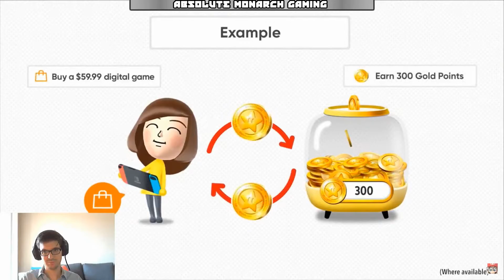Nintendo Direct Reaction Live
Nintendo Direct Live Reaction March 8 2018
Tyrantula with Absolute Monarch Gaming
Reacts to the Nintendo Direct!

(28:15) Splatoon 2 Octo Expansion
(34:00) Super Smash Bros Reveal